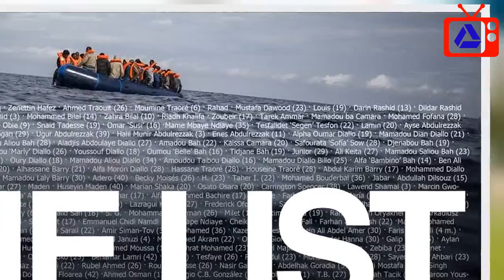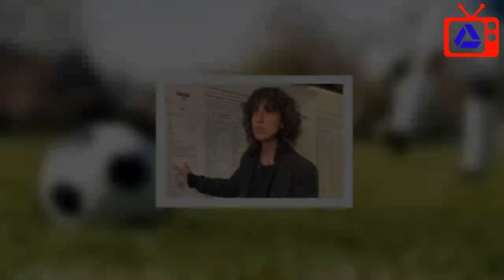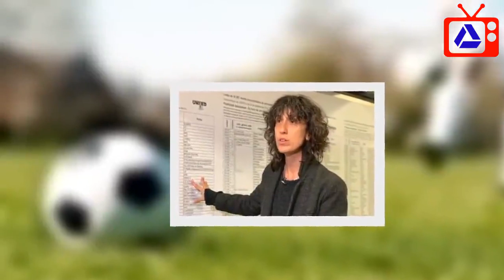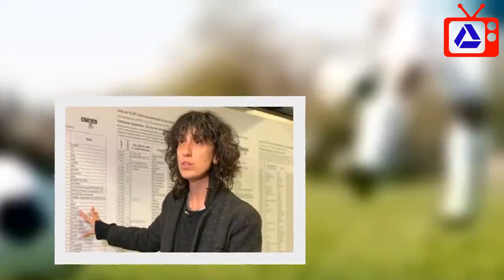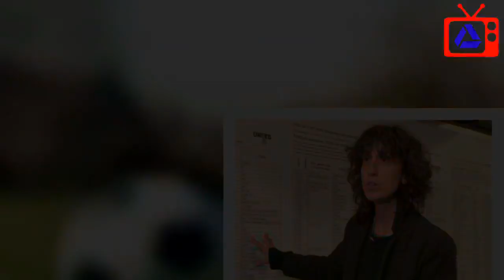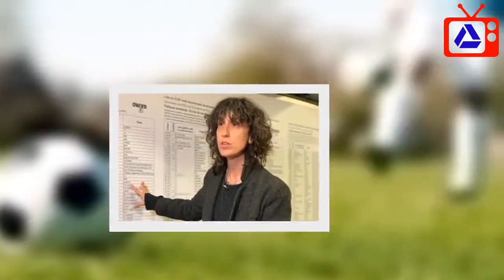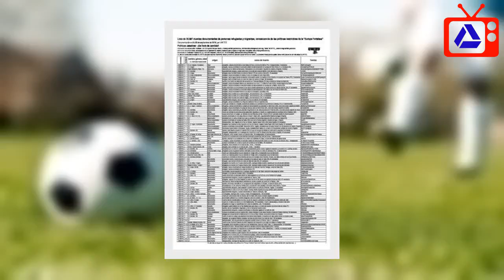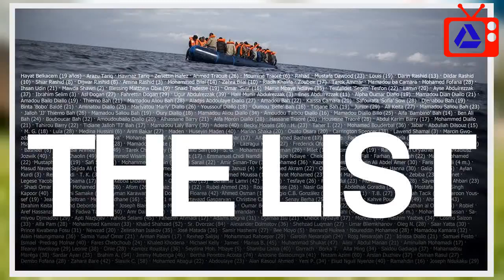El Mediterráneo: la frontera más peligrosa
Hace tiempo que tomé prestada la noción de 'necropolítica', acuñada por el filósofo camerunés Achille Mbembé (con raíces obvias en Foucault), para tratar de explicar la sin razón del modelo de políticas migratorias y de asilo que practican buena parte de los Gobiernos de los países del norte (del centro, si lo prefieren), destinatarios de movimientos masivos de personas. Políticas que, a mi juicio, en el caso europeo están inevitablemente vinculadas con esa consecuencia terrible de la que se habla en este monográfico, con motivo del proyecto de Banu Cennetoglu, 'The List' ('La Lista'): la transformación del Mediterráneo (antes, mar común) en la frontera más peligrosa del mundo, un auténtico cementerio de niños, mujeres y hombres, jóvenes y adultos, en su inmensa mayoría anónimos.    ‘Necropolítica’   Mbembé habla de 'necropolítica' para referirse a una concepción de la política en la que la vida de los otros es objeto de cálculo y, por tanto, carece de valor intrínseco. Solo cuentan esas vidas en la medida en que cuentan, esto es, que resultan rentables o dejan de serlo. A mi juicio, esta concepción ha de ser relacionada con lo que nos han explicado, entre otros, Sassen y Bauman sobre el advenimiento de una etapa del capitalismo en la que el proyecto de la democracia inclusiva queda orillado, reforzándose por el contrario los mecanismos no solo de desigualdad, sino de exclusión y expulsión de una parte de la población respecto a los beneficios del crecimiento económico.   Documento   La lista de los 35.597 migrantes muertos  Ver pdf   Ese es el rasgo más notable del modelo de capitalismo neoliberal en la etapa actual de la evolución del proyecto del mercado global, cuya idea-fuerza es obtener una desregulación que permita liberarse incluso de la sujeción a normas básicas, como las que responden a la garantía de derechos humanos elementales entendidos como universales. El derecho a la vida también. Así, la condición del precariado es crecientemente la de caducidad u obsolescencia programada, al igual que la de las mercancías: no afecta solo al tipo de trabajo, sino al propio trabajador. Por eso, el acierto de la fórmula de Bauman, «industria del desecho humano», que se puede aplicar a las políticas migratorias (incluso a las de asilo) y justifican su definición como emblemas de la necropolítica.  'No Way'   Ya sé que cuando se dice esto los más piensan en Trump y su obsesión por el muro y algunos otros señalan con el dedo a Australia, con su lema 'No Way', dirigido a los inmigrantes irregulares para disuadirles y con su empeño en recluir a los demandantes de asilo en islas alquiladas al efecto, como la de Nauru. Pero lo cierto es que buena parte de los Gobiernos europeos practican de modo descarado o vergonzante esta misma respuesta, a mi juicio ignominiosa.   Una respuesta a la que aludía el anterior comisionado de la ONU para Derechos Humanos, el jordano Said Ra’ad al Hussein, cuando definía así a los refugiados: «'These are people with death